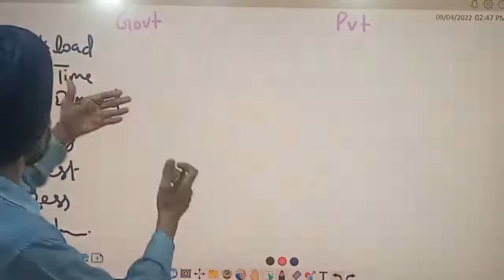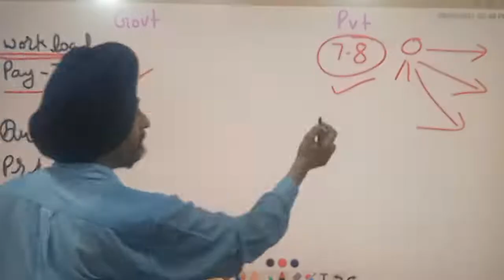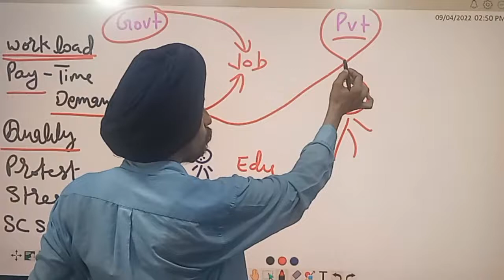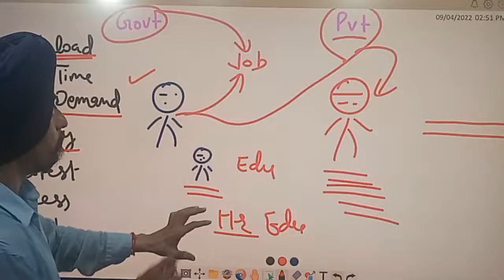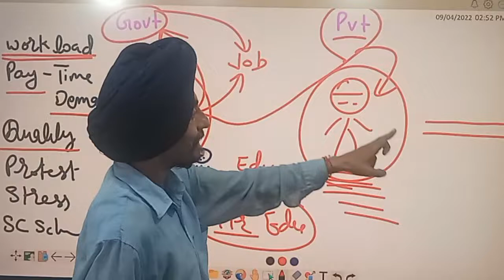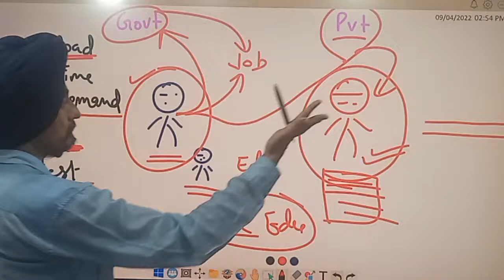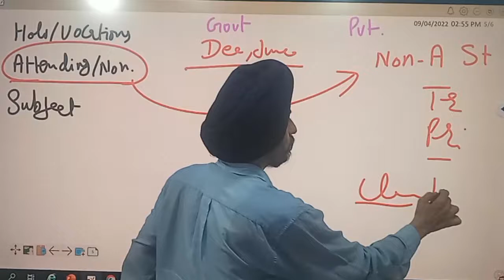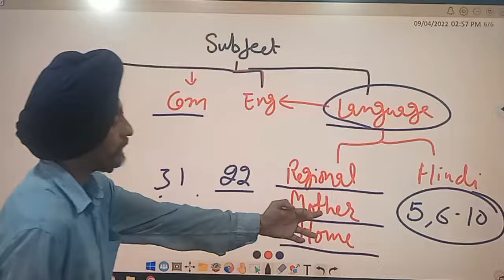Govt. vs Private Teacher : Who deserve more? l Teachers Day l Learn to Actualize l Dr.Tirath Singh